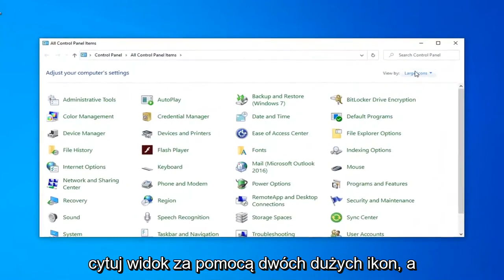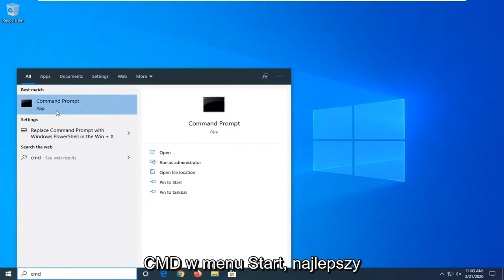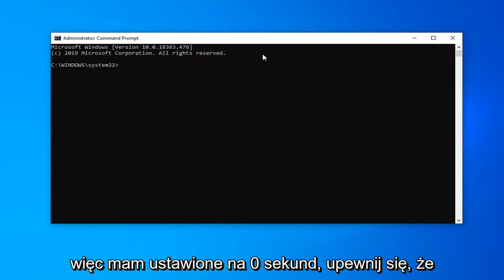Jak naprawić system Windows 10/11, który nie wyłącza się po kliknięciu przycisku Zamknij?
Windows 10 i Windows 11 nie zamykają się po kliknięciu przycisku Zamknij FIX.

Użyte polecenie: shutdown /s /f /t 0

Brzmi dziwnie, ale po kliknięciu tego przycisku zasilania w menu Start, aby zamknąć system Windows 10, nie zamykasz systemu Windows 10. Jasne, system Windows 10 przechodzi przez ruchy zamykania. A twój komputer z pewnością wygląda na wyłączony. I poniekąd tak się stało, ale tak się nie stało.

O ile nie masz problemu z komputerem, komputer z systemem Windows powinien zostać zamknięty po kliknięciu opcji. Jeśli system Windows nie zamknie się pomimo powtarzających się prób, prawdopodobnie na twoim komputerze jest problematyczny element.

Czasami trudno jest dokładnie dowiedzieć się, co powoduje problem z zamykaniem systemu Windows na komputerze. Może to być aplikacja, problem z systemem lub coś innego. Niezależnie od tego istnieje wiele metod, które możesz wypróbować i zastosować, a jedna z nich prawdopodobnie powinna rozwiązać problem.

Po kliknięciu "Zamknij" na komputerze z systemem Windows 10 system Windows nie wyłącza się całkowicie. Hibernuje jądro, zapisując jego stan, dzięki czemu może szybciej się uruchamiać. Jeśli masz problemy z komputerem i musisz zresetować ten stan, musisz zamiast tego ponownie uruchomić komputer.

Osobiście doświadczyliśmy tego problemu. W obliczu dziwnych problemów systemowych, które mogą być spowodowane błędnym sterownikiem lub innymi problemami z oprogramowaniem niskiego poziomu, problem utrzymywał się po wyłączeniu naszego komputera i ponownym uruchomieniu go.

Jest to starsze dziwactwo systemu Windows 10, ale warte podkreślenia od czasu do czasu, na wypadek gdybyś zapomniał, że "zamknij" tak naprawdę nie jest "zamknij". To, co faktycznie robisz, gdy wyłączasz komputer, to przełączanie go w stan hybrydowy, funkcja „szybkiego uruchamiania” włączona domyślnie w ustawieniach systemu Windows 10.

Ten samouczek dotyczy komputerów, laptopów, komputerów stacjonarnych i tabletów z systemami operacyjnymi Windows 10 i Windows 11 (Home, Professional, Enterprise, Education) wszystkich obsługiwanych producentów sprzętu, takich jak Dell, HP, Acer, Asus, Toshiba, Lenovo, i Samsunga.